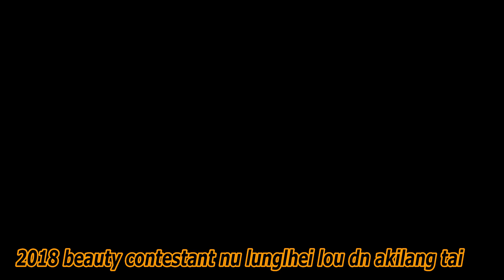thadou kuki's madlip funny moment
ave jousen vetchai go ute .comment nahin bol diu kaki nem in kakipah e,,, kuki nampi khangtou jing hen,,,